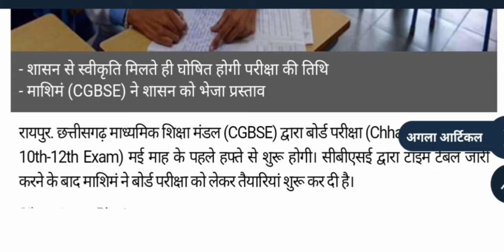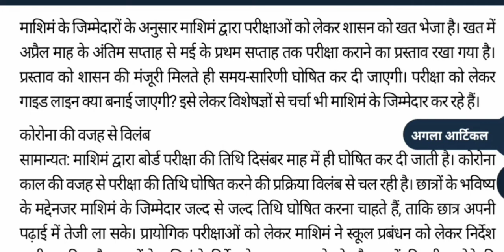छत्तीसगढ़ बोर्ड परीक्षा कक्षा 10वीं व 12वीं 2021 अपडेट/ छत्तीसगढ़ बोर्ड कक्षा 10वीं व 12वीं परीक्षा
🌈       Details     🌈